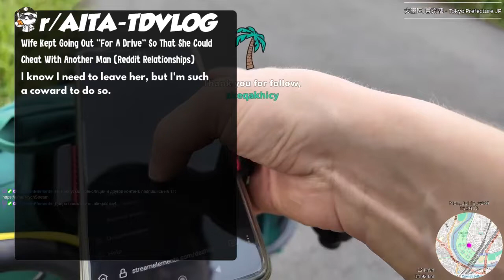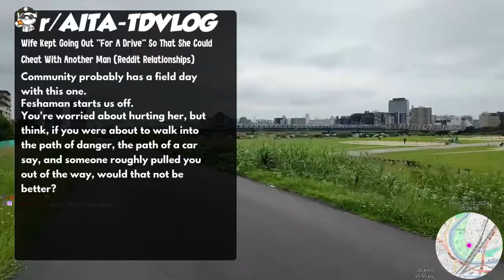Wife Kept Going Out "For A Drive" So That She Could Cheat With Another Man (Reddit Relationships)